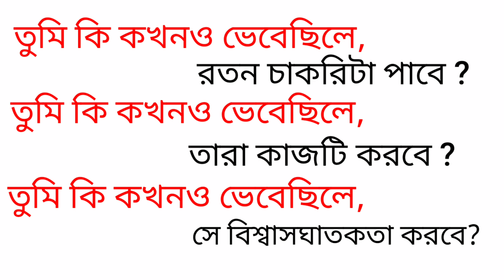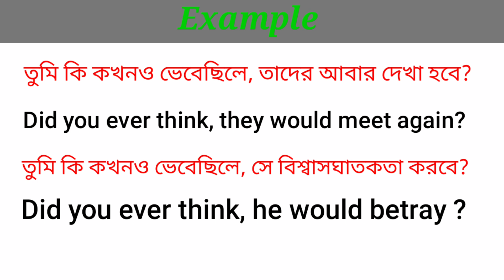কখনও ভেবেছিলে ||Advanced sentence structure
English learning course in bengali language
spoken English in bangla
English speaking in bengali
bengali to English conversation
advanced sentence structure